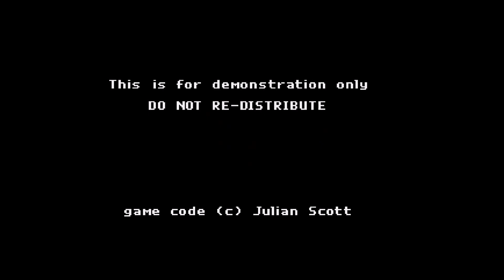Wacky Races (Sega Mega Drive / Genesis) Longplay e prova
Longplay e prova di Wacky Races un videogioco unreleased per Sega Mega Drive.

Longplay and test of Wacky Races an unreleased video game for Sega Genesis.